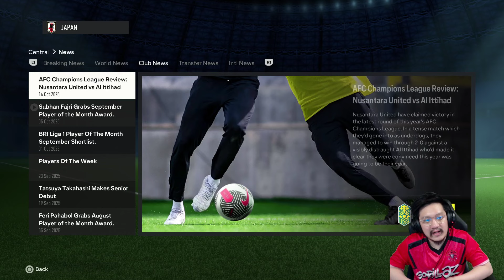FC 24 Nusantara United Career Mode | Big Match AFC Champions League Lawan Al Ittihad #47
Karim Benzema, N'Golo Kanté, Fabinho, Jota, dan Al Ittihad akan datang ke Indonesia untuk bermain tandang lawan Nusantara United di lanjutan fase grup AFC Champions League. Lawan terberat bagi Emile Peters dan kawan-kawan sejauh ini.